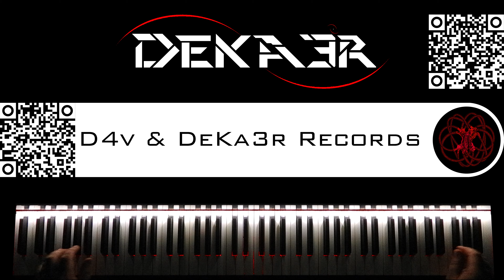🔴 IRL - ESTUDIOS PROFUNDOS DE PIANO - FA SOSTENIDO MENOR ARMÓNICO - ESCALAS en CONTRARIO UNISON - 84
🎹 FA SOSTENIDO MENOR ARMÓNICO - ESCALAS en CONTRARIO desde UNISON 🎹 F# HARMONIC MINOR - CONTRARY MOTION SCALES IN UNISON 🎹

🎧 NUESTRA MÚSICA 🎧